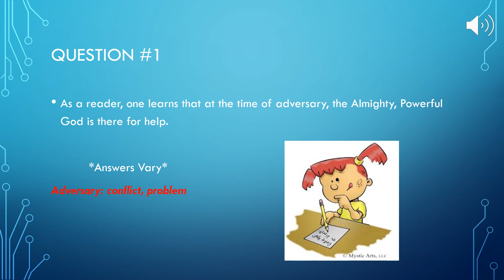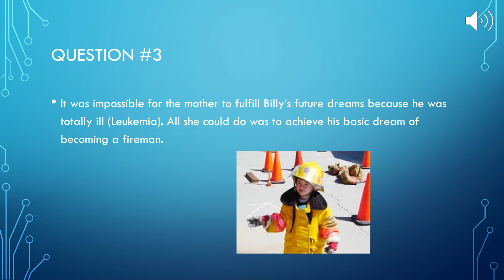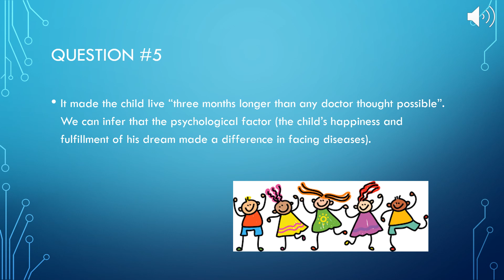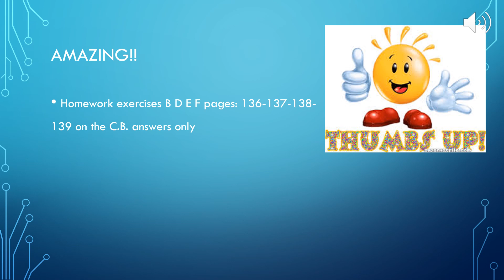ENGLISH Reading Homework Correction March 18th 2020 Mrs Rita Chmouni